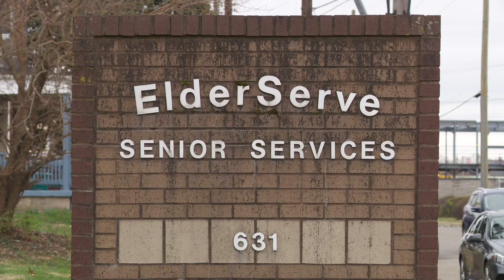Kentucky officials celebrate Elderserve reopening in Louisville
Gov. Andy Beshear and Mayor Craig Greenberg stood with organizers to thank the community and officials who helped them to re-open the doors again.